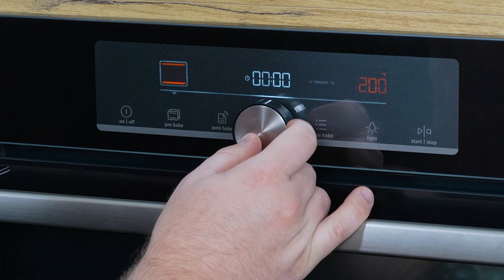Quick breakfast! Just add an egg in a tomato and you will be amazed!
Ingredients:
tomatoes: 400 g (14 oz)
scallions: 3 pc
mozzarella: 30 g (1.1 oz)
olive oil: 1 tbsps
eggs: 3 pc
salt and pepper mix to taste:
mayonnaise: 30 g (1.1 oz)